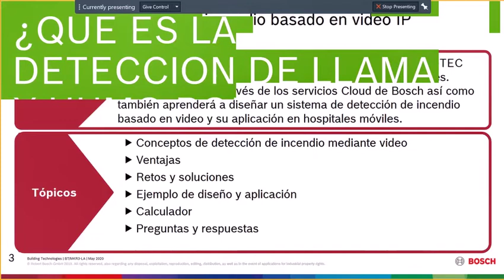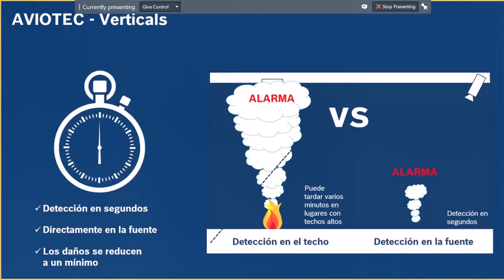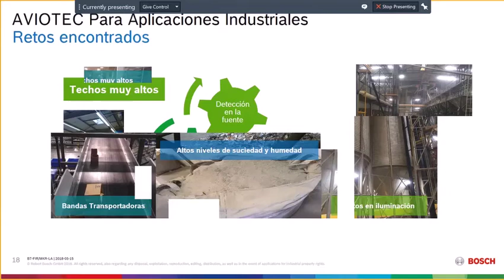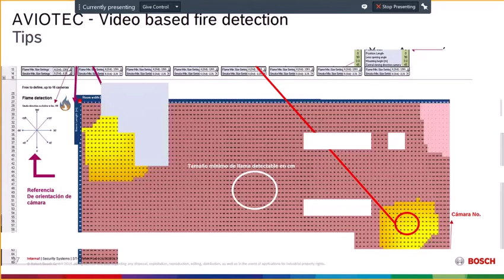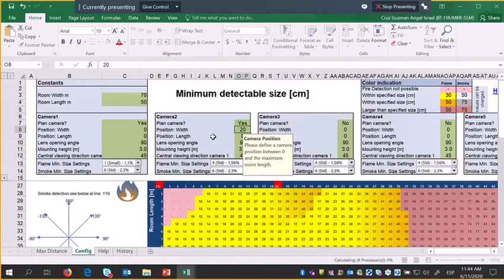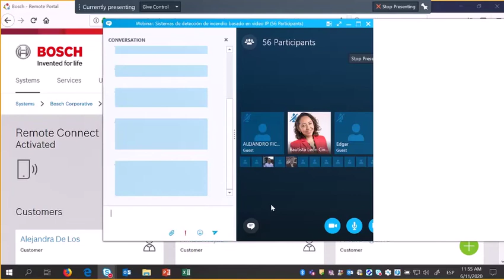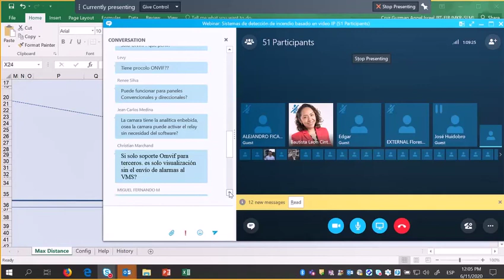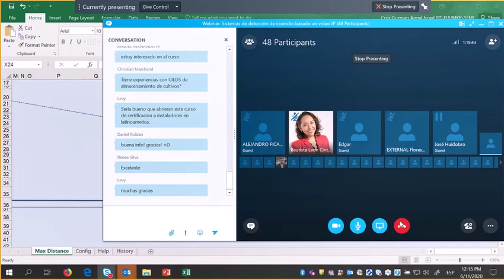Bosch Security - Webinar en español - Sistemas de detección de incendio basado en video IP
Webinar que muestra a los asistentes las ventajas principales de usar AVIOTEC con  respecto a sistemas de detección de incendio tradicionales. Monitoreo  remoto a través de los servicios Cloud de Bosch así como también  aprenderá a diseñar un sistema de detección de incendio basado en video y  su aplicación en hospitales móviles.